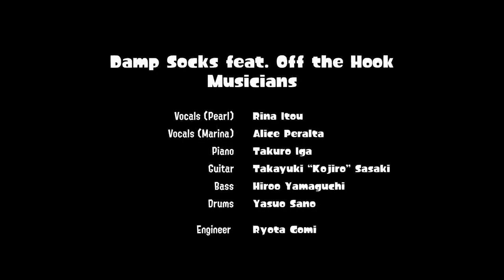Splatoon 3 – Deep Cut & Damp Socks feat. Off the Hook [In the Studio] – Nintendo Switch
Check out these studio performances of Deep Cut tracks "Anarchy Rainbow" and "Fins in the Air", along with Damp Socks feat. Off the Hook's "Tentacle to the Metal" from Splatoon 3!